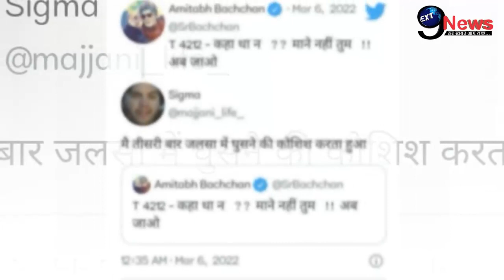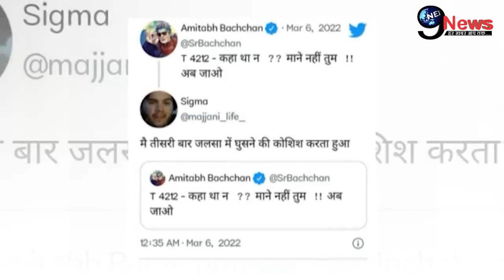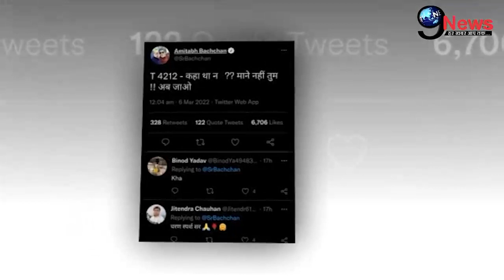आधी रात जलसा में कैद अमिताभ बच्चन क्यों आया गुस्सा..? ऐसे शब्द कहकर भगाया...| Amitabh Bachchan